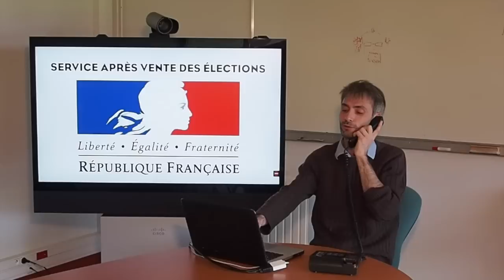Non à la Loi renseignement : Appelons nos sénateurs et sénatrices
Les député-e-s ont voté la loi renseignement qui est une loi qui porte atteinte à la vie privée. Appelons nos sénateurs et sénatrices afin de leur demander de voter contre. Rappelons leur que de saisir un tribunal avant d'espionner les gens est un principe garant de la démocratie.
Refusons l'outil de surveillance des masses, ne soyons pas le premier pays soi disant démocratique à utiliser un tel outil.